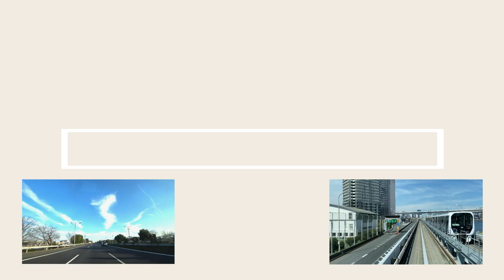前面展望・JR西日本 琵琶湖線 新快速・姫路行き 米原駅～能登川駅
JR西日本 琵琶湖線 新快速・姫路行き 米原～能登川駅間の前面展望動画です

00:00 動画スタート（米原駅）
03:51 彦根駅
11:38 能登川駅

※BGMなし
　走行時の原音のまま編集しています

走行概要
■日時：2023年2月6日
■出発：JR西日本・米原駅
■到着：JR西日本・能登川駅
■所要時間：12分（展望撮影時間※駅停車時間含まず）
■路線：新快速・姫路行き
■天気：くもり